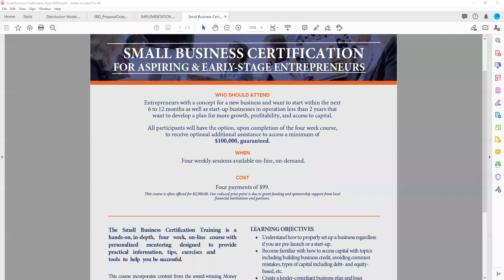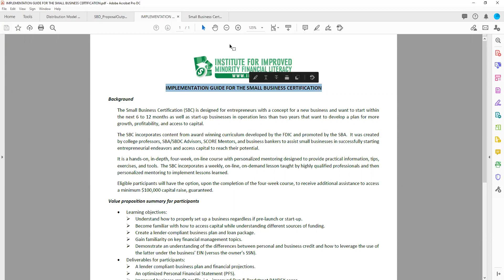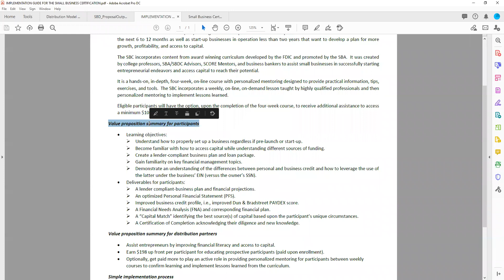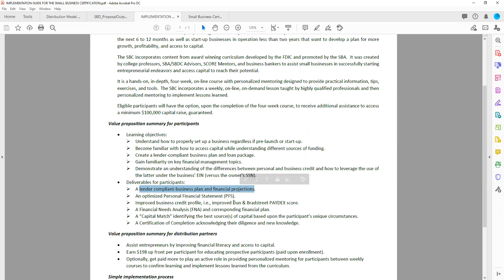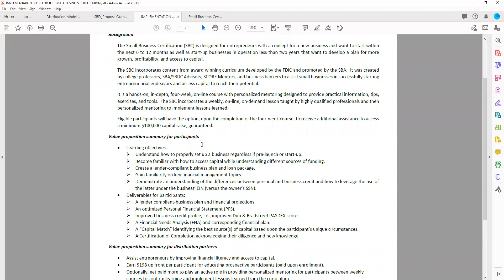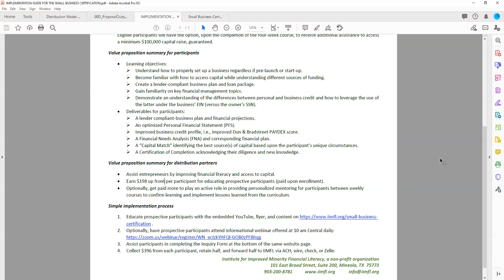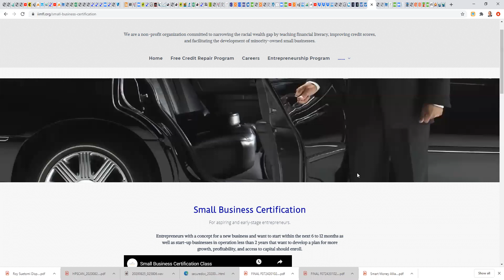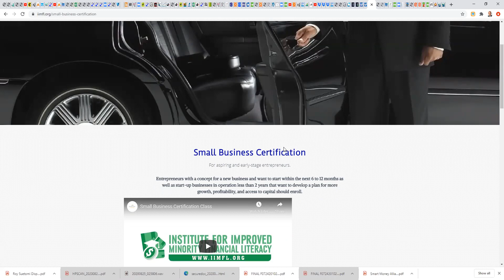Small Business Certification Training & Implementation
Learn how to help small businesses while earning an adult income via the Small Business Certification (SBC) Training Program in this brief training.

The SBC is designed for entrepreneurs with a concept for a new business and want to start within the next 6 to 12 months as well as start-up businesses in operation less than two years that want to develop a plan for more growth, profitability, and access to capital.

The SBC incorporates content from award winning curriculum developed by the FDIC and promoted by the SBA.  It was created by college professors, SBA/SBDC Advisors, SCORE Mentors, and business bankers to assist small businesses in successfully starting entrepreneurial endeavors and access capital to reach their potential.

It is a hands-on, in-depth, four-week, on-line course with personalized mentoring designed to provide practical information, tips, exercises, and tools.  The SBC incorporates a weekly, on-line, on-demand lesson taught by highly qualified professionals and then personalized mentoring to implement lessons learned.

Eligible participants will have the option, upon the completion of the four-week course, to receive additional assistance to access a minimum $100,000 capital raise, guaranteed.